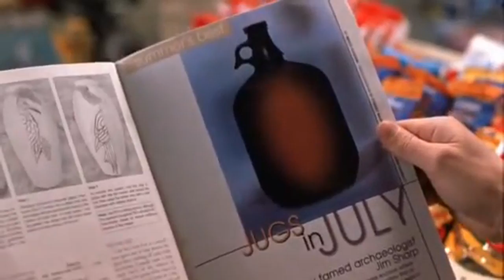Dumb and Dumber To Zamboni Scene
Here is a scene from the new Dumb and Dumber To Movie. The fake Harry and Lloyd are chasing Jennifer Lawrence. This movie is fake.